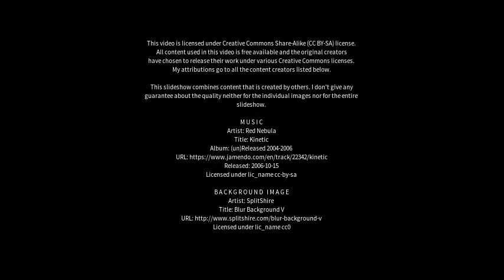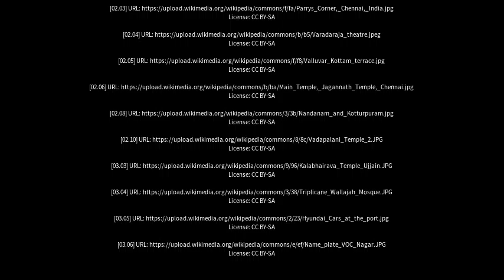Best places to visit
Best places to visit - Injambakkam (India) Best places to visit - Slideshows from all over the world - City trips, nature pictures, etc.